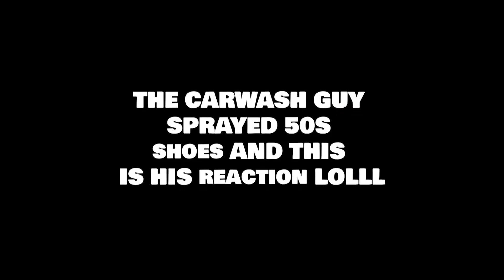$50,000 JORDAN 4'S RUINED PLUS BEAR MOUNTAIN 2021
Hit Miami with 808 Mafia and Bear Mountain with the guys.
Luxury Tax and Southside take over Miami again.
Travis Scott's Friends and Family Jordan 4s ruined lol.